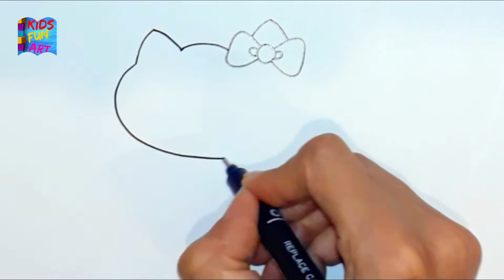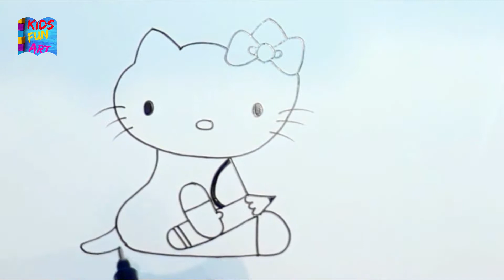How to Draw Hello Kitty Step by Step for Beginners [ Back to School]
Learn how to draw Hello Kitty step by step for beginners and kids in very easy way. Very basic and easy for everyone who want to learn drawing. We use colormarkers to color the drawing which are easy for everybody to follow and color.

Music/Song Name : After School Jamboree

0:0  Drawing Hello Kitty
2:06 Coloring with color markers

Feel free to add your thoughts in comment section. Also share your suggestion for our next drawing video.